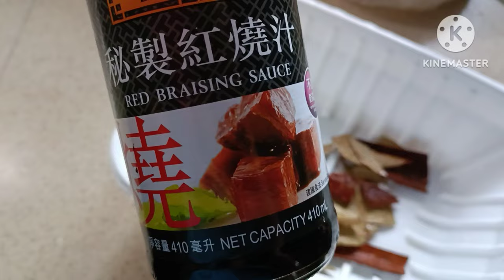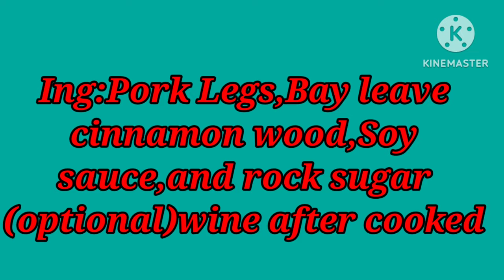How to cooked adobong Pata in Chinese dish/simpledish#Dhel Vlogs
God Bless!